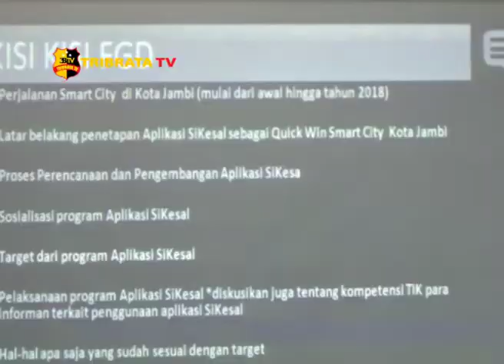KOMINFO GELAR DISKUSI APLIKASI SIKESAL